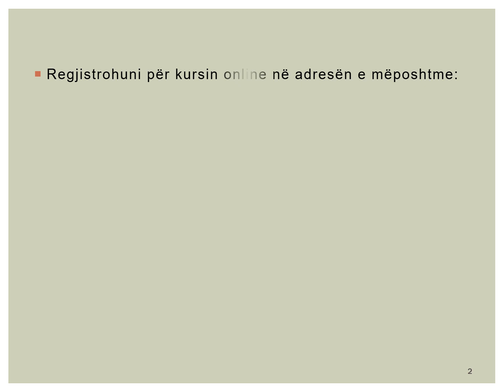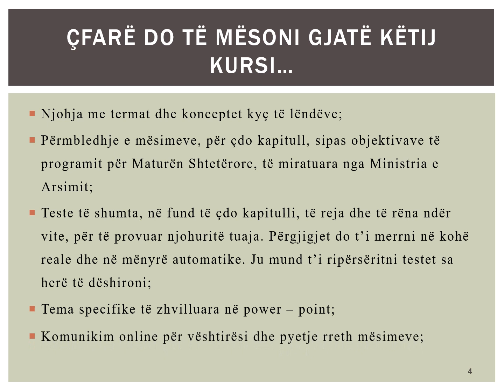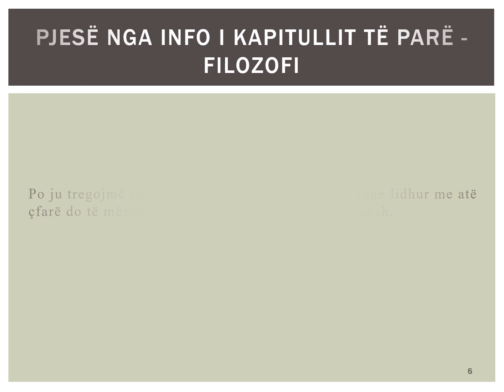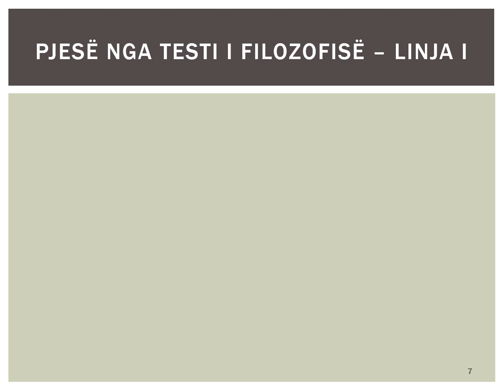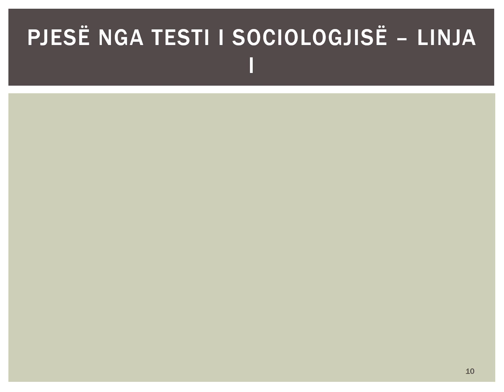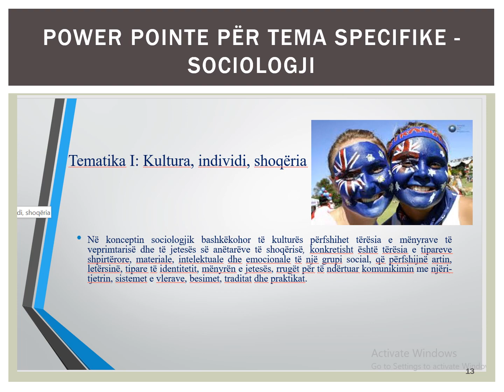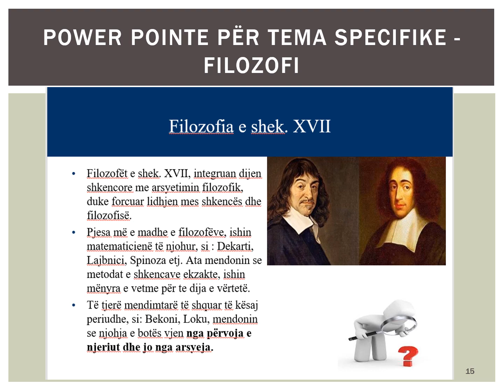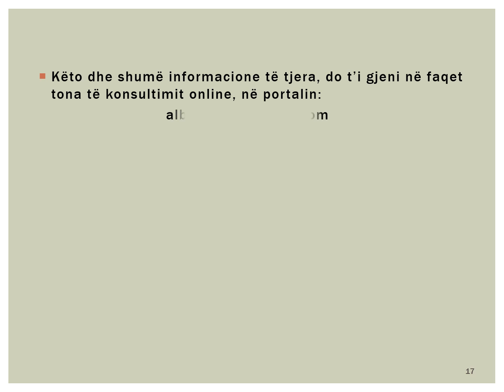Matura Shteterore: Filozofi & Sociologji